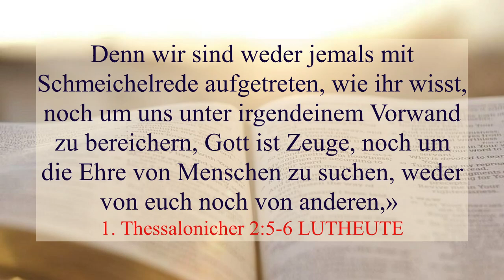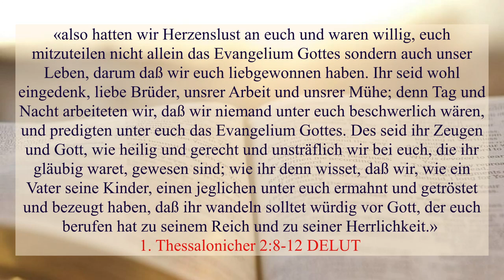Motivation zu Evangelisieren. 1 Thes 2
„sie wehren uns, zu predigen den Heiden, damit sie selig würden, auf daß sie ihre Sünden erfüllen allewege; denn der Zorn ist schon über sie gekommen zum Ende hin.“
1. Thessalonicher 2:16 DELUT

«Denn unsere Ermahnung geschah nicht aus einem Irrtum und auch nicht mit unlauterer Absicht und auch nicht mit einer List, sondern, wie wir von Gott als tauglich befunden worden sind, mit dem Evangelium betraut zu werden. So reden wir, nicht als wollten wir Menschen gefallen, sondern Gott, der unsere Herzen prüft.» 1. Thessalonicher 2:3-4 LUTHEUTE

Denn wir sind weder jemals mit Schmeichelrede aufgetreten, wie ihr wisst, noch um uns unter irgendeinem Vorwand zu bereichern, Gott ist Zeuge, noch um die Ehre von Menschen zu suchen, weder von euch noch von anderen,» 1. Thessalonicher 2:5-6 LUTHEUTE

«hätten euch auch mögen schwer sein als Christi Apostel. Aber wir sind mütterlich gewesen bei euch, gleichwie eine Amme ihr Kind pflegt;» 1. Thessalonicher 2:7 DELUT

«also hatten wir Herzenslust an euch und waren willig, euch mitzuteilen nicht allein das Evangelium Gottes sondern auch unser Leben, darum daß wir euch liebgewonnen haben. Ihr seid wohl eingedenk, liebe Brüder, unsrer Arbeit und unsrer Mühe; denn Tag und Nacht arbeiteten wir, daß wir niemand unter euch beschwerlich wären, und predigten unter euch das Evangelium Gottes. Des seid ihr Zeugen und Gott, wie heilig und gerecht und unsträflich wir bei euch, die ihr gläubig waret, gewesen sind; wie ihr denn wisset, daß wir, wie ein Vater seine Kinder, einen jeglichen unter euch ermahnt und getröstet und bezeugt haben, daß ihr wandeln solltet würdig vor Gott, der euch berufen hat zu seinem Reich und zu seiner Herrlichkeit.» 1. Thessalonicher 2:8-12 DELUT